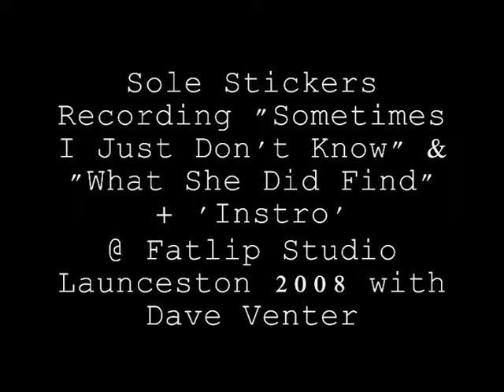Sole Stickers in Fatlip Studio 2008